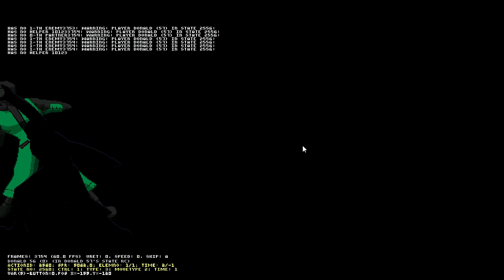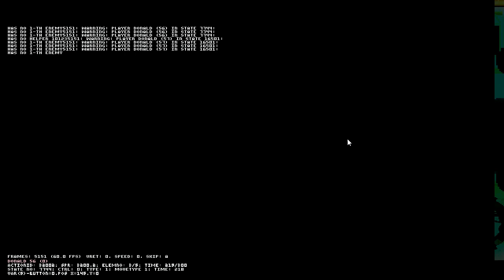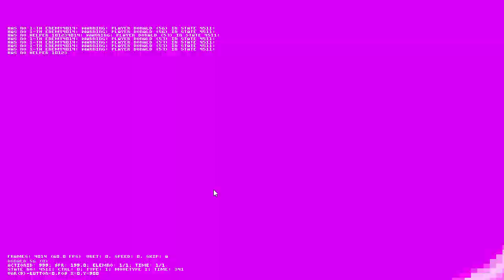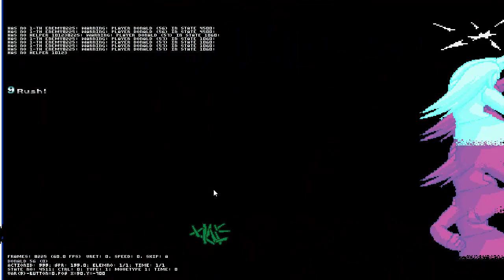MUGEN Ultimate Shadow Donald VS Ultimate Shadow Ronald